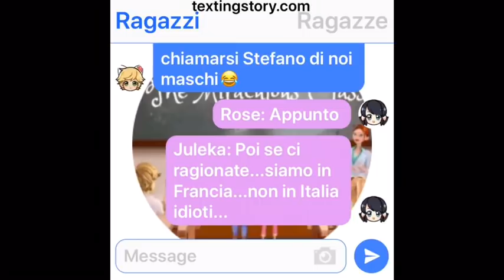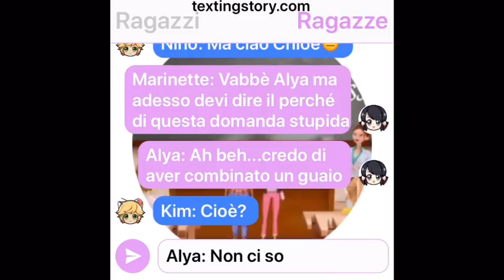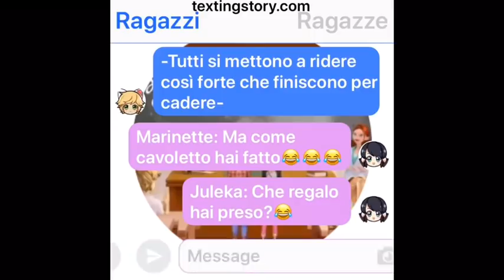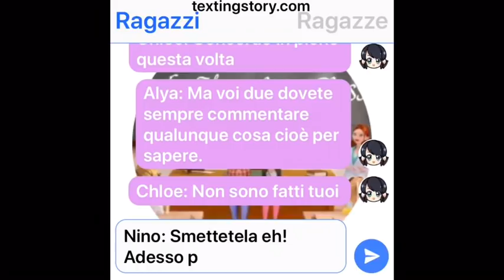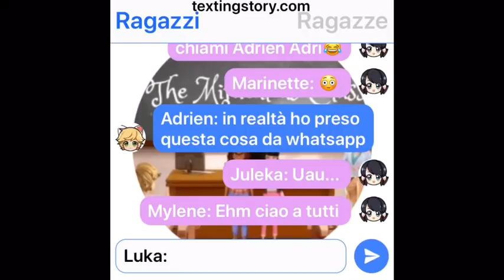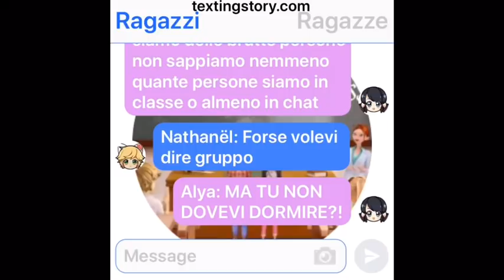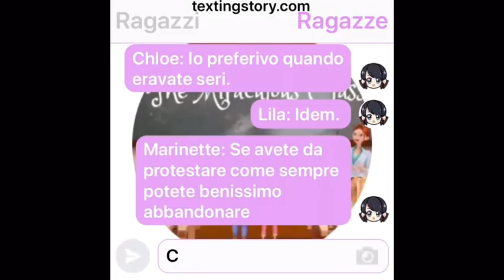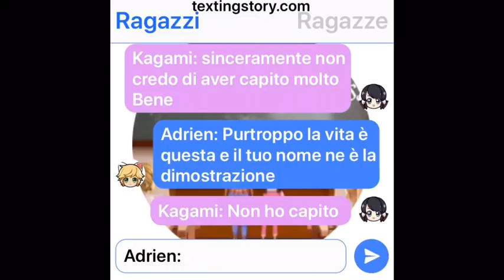|MIRACULOUS| Chat tra tutta la classe💛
Ah ehm si auguri a tutti quelli che si chiamano Stefano o Stefania o Stephany😂❤️❤️❤️buon Santo Stefano😂💛